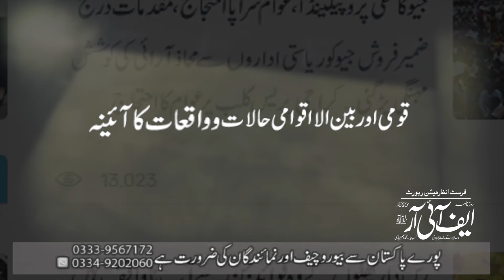Murderer of Farishta Murder case arrested: IGP ISLAMABAD Police Report By F.I.R News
Asslam-O-Alikum

Reporter           : Sehrish Hina

Camera Man   : Hamza Abbasi

Video Editor    :  Ali Chaudhry